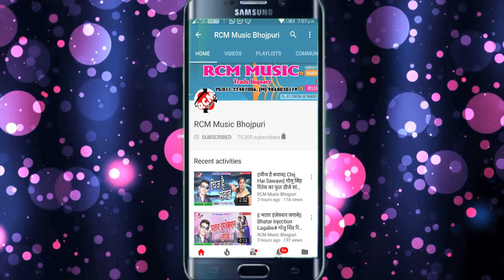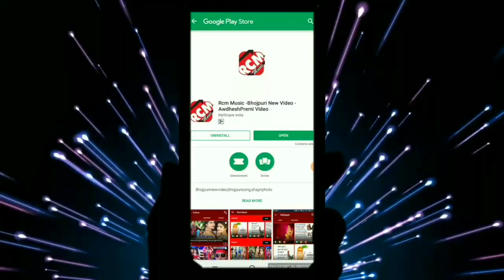Babu Raja का 2019 का फाडू New Year Song || Hallo Happy New Year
Title: Hallo Happy New Year
Singer: Babu Raja
Lable: RCM Music
Lyrics: Jhalku Jhamela
Video Director:
DOP: